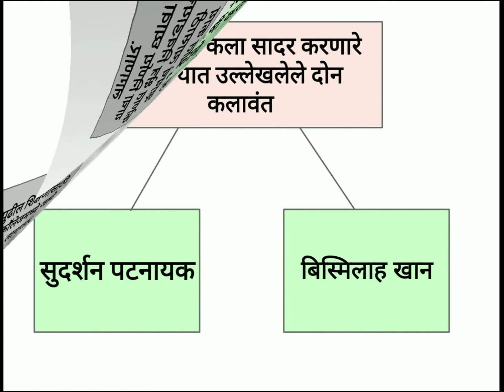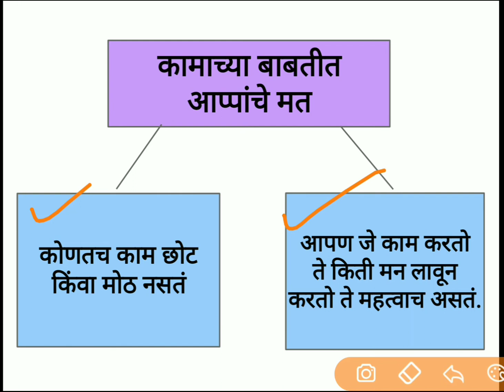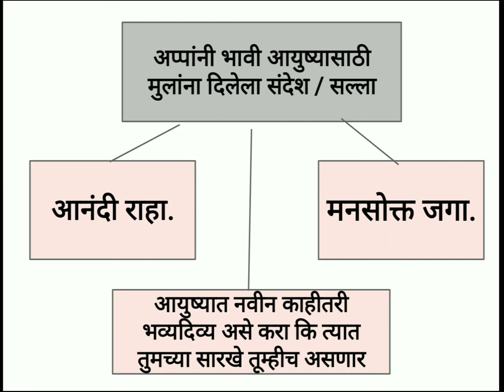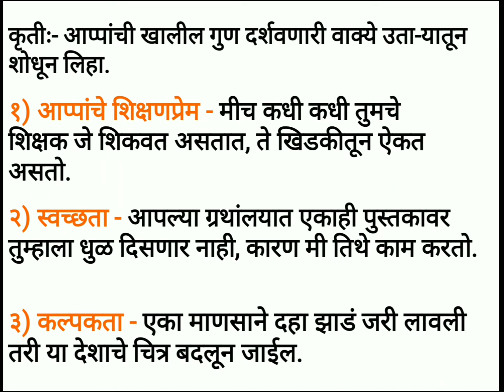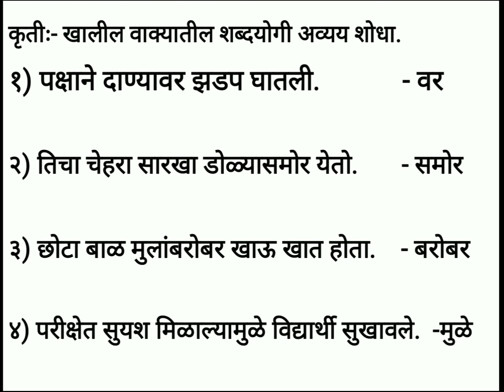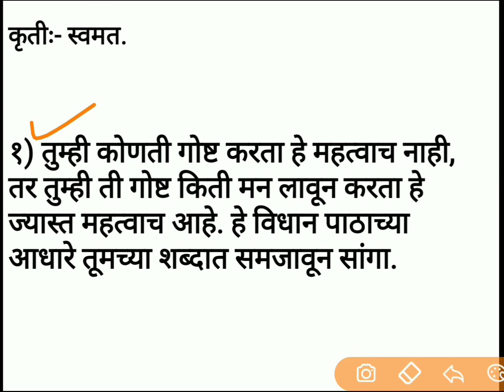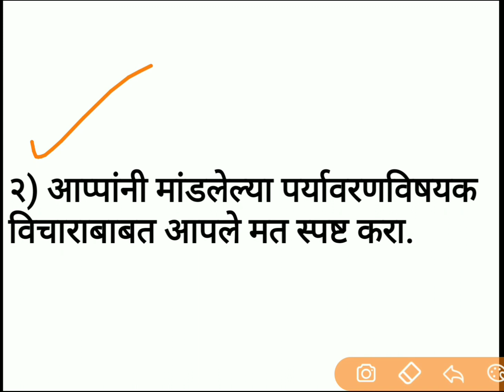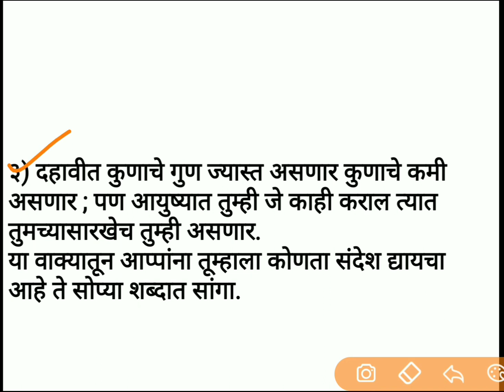स्वाध्याय इयत्ता दहावी | दहावी मराठी स्वाध्याय | आप्पांचे पत्र स्वाध्याय | 10 class swadhyay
मी शिवाजी जाधव,
       'ज्ञानदान हेच समाधान' या विचारातुन विद्यार्थ्यासाठी नवनवीन व्हिडीओ तयार करत आहे.
        या व्हिडीओ मध्ये मी मराठी कुमारभारती मधील आप्पांचे पत्र या पाठाच्या स्वाध्यायाचे स्पष्टीकरण केले आहे. तरी हा पाठ्यघटक माझ्या विद्यार्थी मित्रांना उपयुक्त ठरेल.
धन्यवाद. !